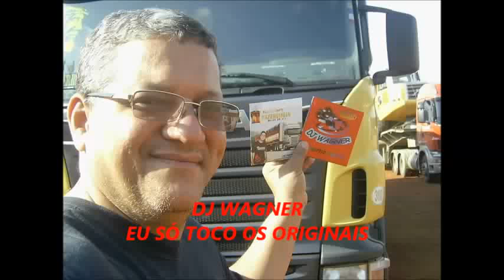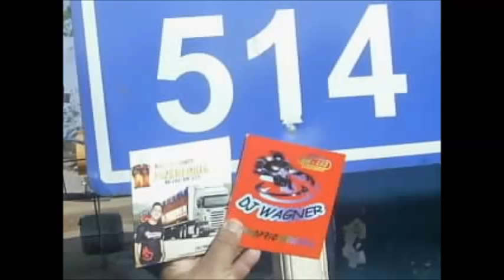CD ORIGINAL DJ WAGNER .........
COMPRANDO CD ORIGINAL DO DJ WAGNER  RESTAURANTE FAZENDINHA
 CD ORIGINAL DO DJ WAGNER  RESTAURANTE FAZENDINHA COMPREI